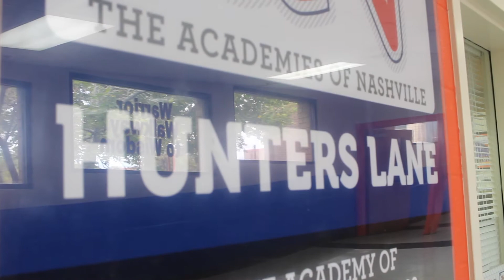Room 233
Commercial for the Hunters Lane Halloween Dance 2017; Written by the Event Planning Class, directed and edited by the Advertising Class.